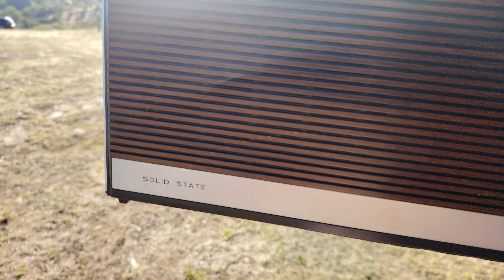Radio Gloria 3, solid state!